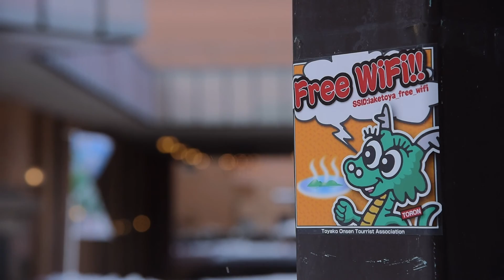洞爺湖町観光PR映像（LIFE）